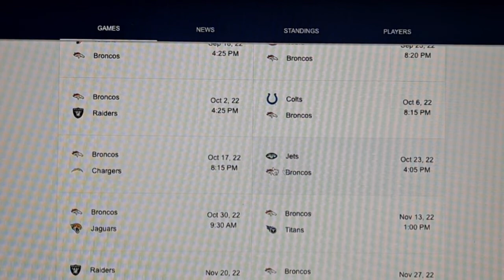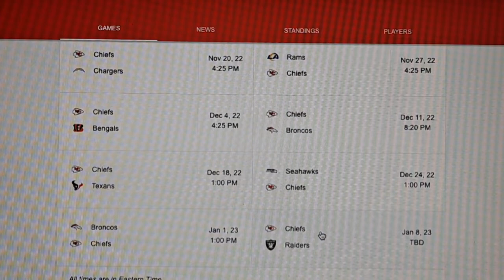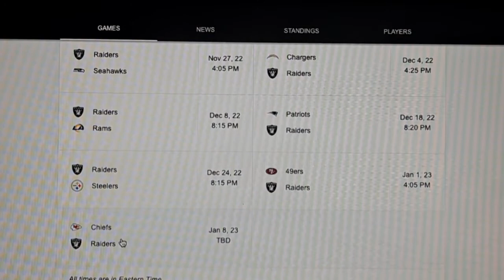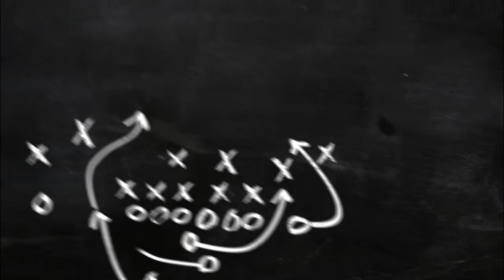AFC West record predictions